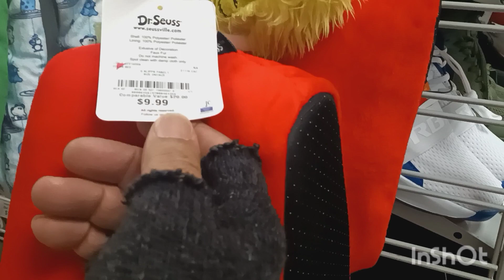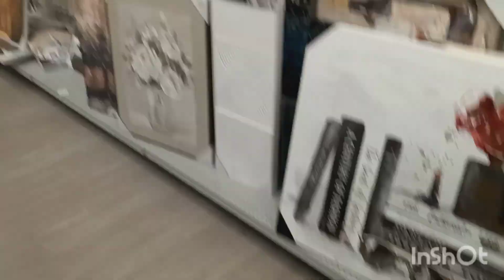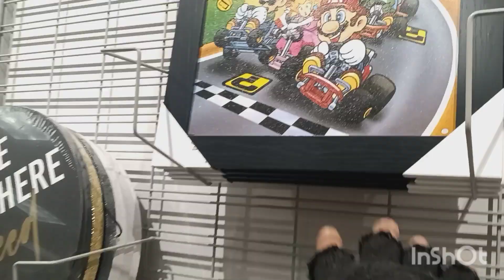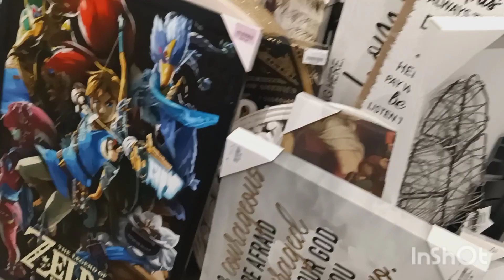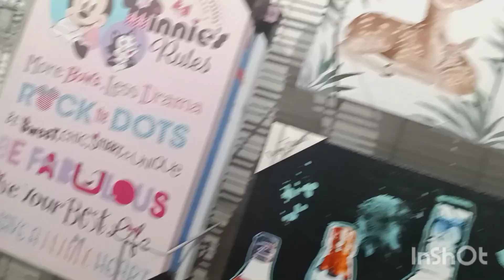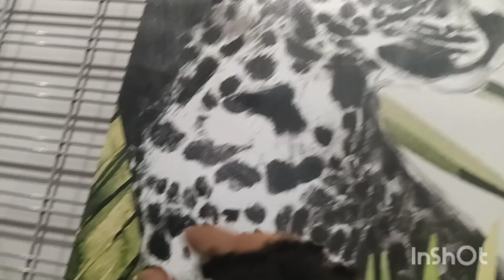What a new year not bad for the first day in dumpster diving.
happy New Year everybody on this video I went shopping for a new life a New beginning on this new year I will follow up with the videos after this video you guys so enjoy this new year and enjoy the new first video on my channel crazy funny Louis